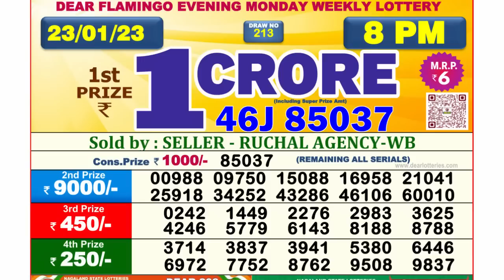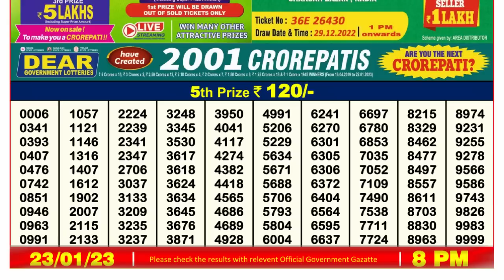Nagaland Lottery Sambad Live 8pm 23.01.23